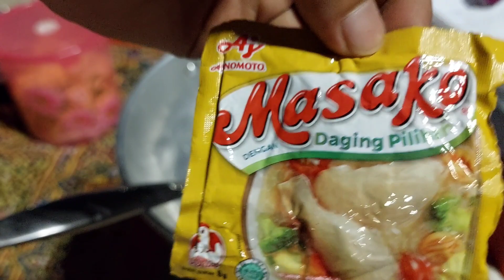ASMR !!! MUKBANG INDOMIE+SAWI IJO+KANGKUNG+SAMBAL+IKAN ASIN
malam ini saya mukbang lagi
Ada kangkung ikan asin
sawi ijo
sambal
indomie
terima kasih yang telah nonton
video ini